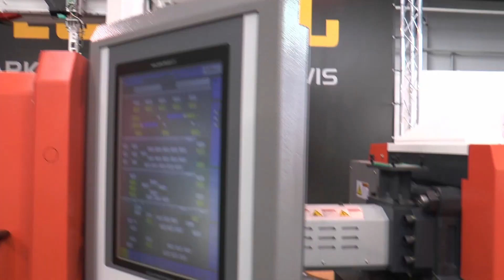Nowy - Kanał Plastpol 4.0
Mnóstwo ciekawych video z branży i nagrań z Targów Plastpol znajdziesz na naszym nowym kanale - PLASTPOL 4.0.